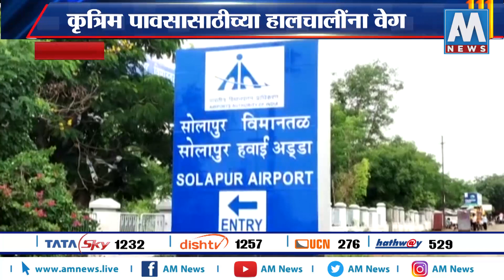कृत्रिम पावसासाठीच्या 2 विमानं तैनात | AM NEWS